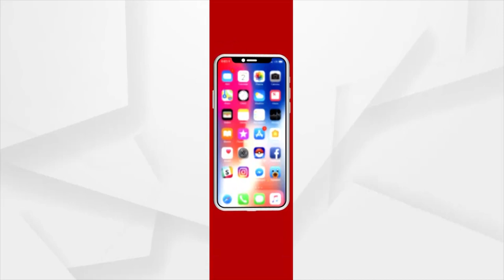Devotees Throng Lord Chandaneswar Temple In Balasore To Celebrate Auspicious ‘Nila Parba’